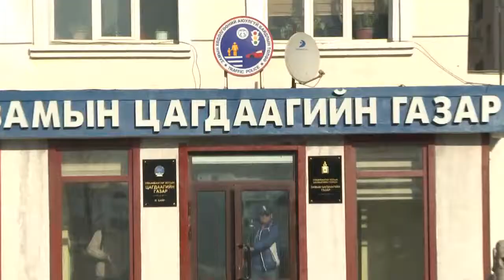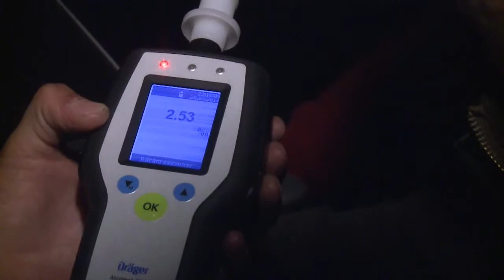C1 Newsroom - 12-р сард гэмт хэргийн гаралт эрс өсдөг байна.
Монголчуудын өргөн дэлгэр тэмдэглэдэг шинэ жилийн баярын уур амьсгал хэдийн орж, байгууллагуудын баярын тов гарсан энэ үед цагдаагийн байгуулллагын зүгээс сэрэмжлүүлэг хүргэж байна. Учир нь шинэ жилийн баяртай холбогдон 12-р сард гарах гэмт хэргийн үзүүлэлт бусад сараас эрс өндөр байдаг байна. Тухайлбал 2013 оны 11-р сард согтуугаар тээврийн хэрэгсэл жолоодож замын хөдөлгөөнд оролцсон зөрчил 1780 гарсан бол 12-р сард энэ төрлийн хэрэг 2546 бүртгэгджээ.